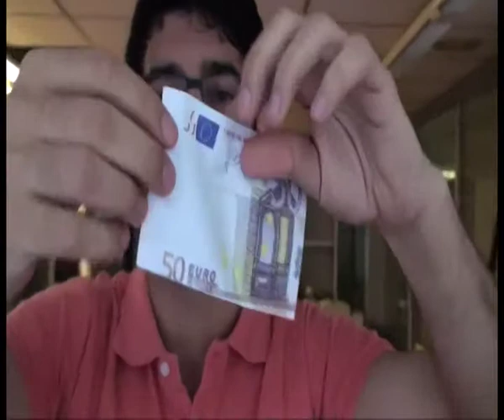Making Of La Caja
Making movies is hard, but it also gets to be really fun!
This Making Of was produced for the DVD version of La Caja.